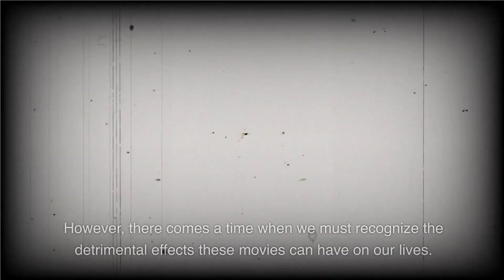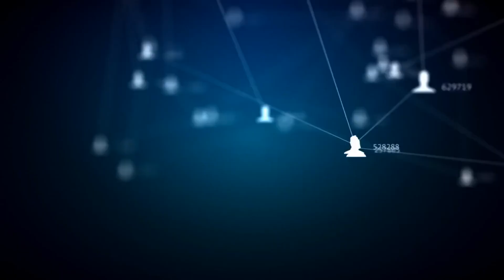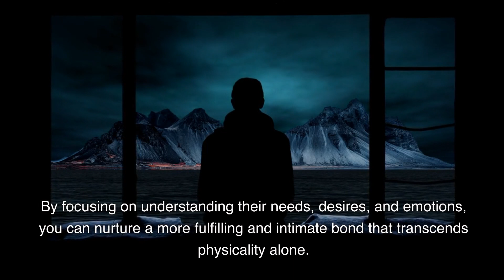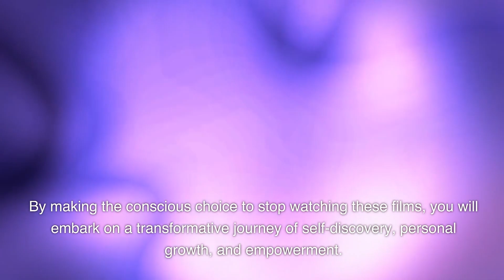Breaking Free from the Allure of Nude Movies | Unleash Your True Power | Redefining Masculinity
In this thought-provoking YouTube video, explore the captivating journey of breaking free from the allure of nude movies and rediscovering true power while redefining masculinity. Join our expert speaker as they delve into the societal pressures surrounding masculinity and the impact of explicit content on self-perception and relationships. Discover the profound effects that media consumption can have on personal development and learn practical strategies to overcome these challenges. Through insightful analysis and empowering narratives, this video aims to inspire viewers to unleash their true power by redefining masculinity and fostering healthier relationships with media. Prepare to embark on a transformative journey that challenges conventional norms and encourages personal growth. Don't miss this opportunity to gain valuable insights and embrace a new perspective on masculinity in the digital age.